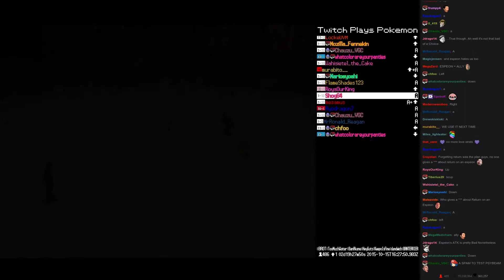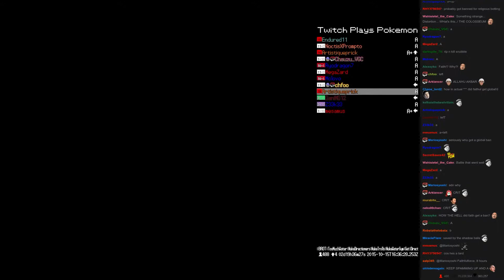TPP Colosseum - Phenac Grinding & Espeon Learns Psybeam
Upload requested by chfoo